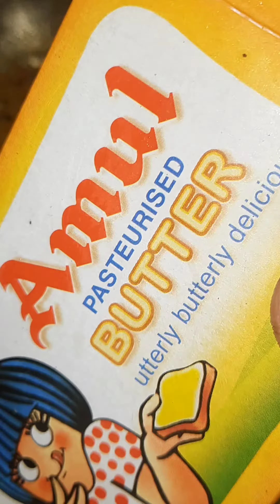വെള്ള കടല കറി സ്പെഷ്യൽ